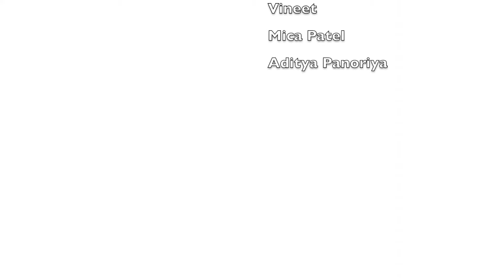Ludo | Full Review | The Slice of Life Podcast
Here’s our review of LUDO! Hope you enjoyed it!

Be sure to check out our Indian music video that Mike worked really hard on! Let’s make it go viral🔥

Here’s our Letterboxd usernames if you’d like to follow along with our ratings/movie reviews on there:

Thank you SO much to our Patreons for supporting us:
zee
Mica Patel
Pridhvi Charan
Monica
Arpit Choudhary
Prince Joseph
Orion
Sauby
Bhushan Shah
Sul
Abhinav Reddy
Radha Karia
Shobitha Shetty
Akhil Guduri
Jen
Matt Murdock
Patrick Bateman
Patrick
Dinesh
Naveen
A
Ankur Bose
Neha Suman
Neha Tankha
Ahmad Zain
Sameer Avasarala
Sharanya Misra Sharma
Praveen Ranjan
Ranjit Bahadur
Summit Sharma
Satish babu
Rohit Shetty
Peg
Shikha Bhardwaj
Sam
nish
Caleb
Princess Consuela
ChiMatrix